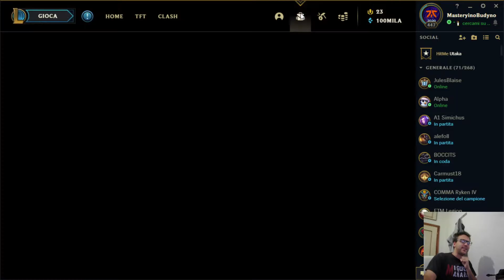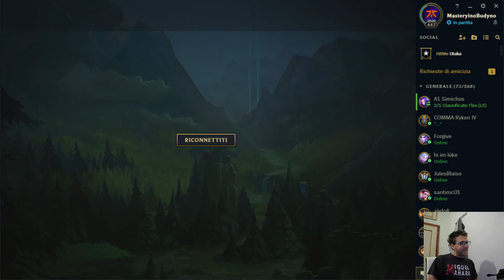League of Tutorials #1 come organizzare i propri oggetti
Anche tu sei stanco di non riuscire a trovare gli oggetti necessari in poco tempo?
Quella daga non ti porta mai nella direzione giusta?
Dove si è nascosto il mio Ruunan?
Ci penso IO!

WEZZ!

Grazie!